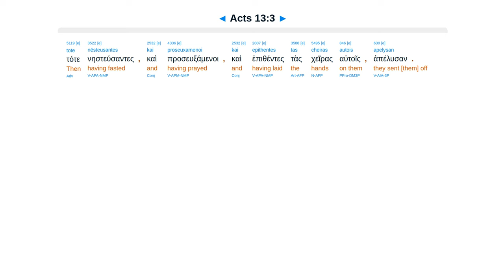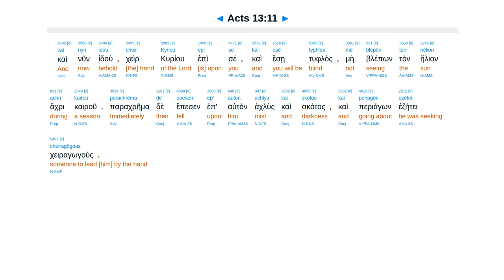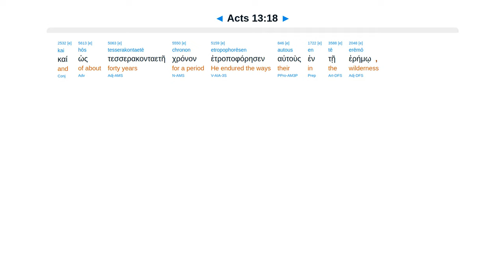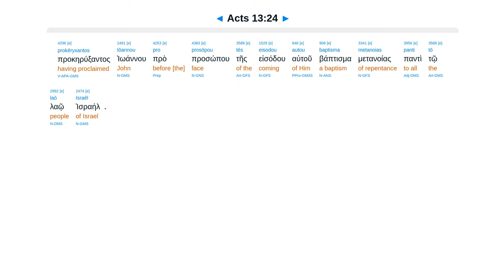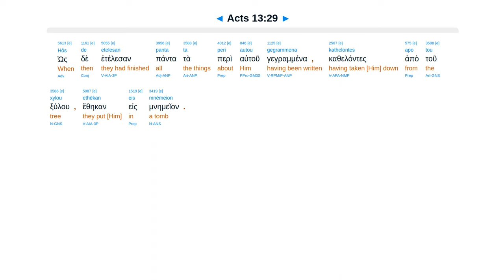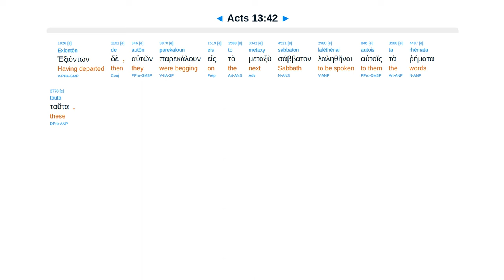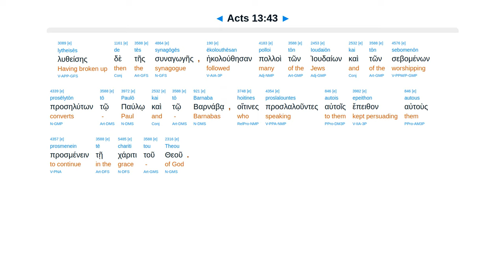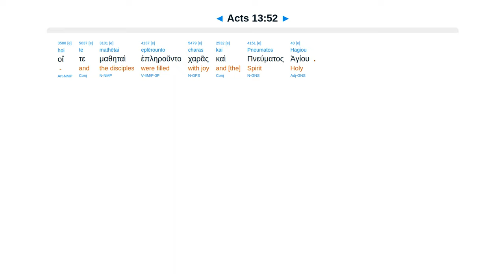Acts 13 - Interlinear Greek New Testament Bible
Saul and Barnabas first trip. Bar-Jesus. Paul. Antioch synagogue sermon. Rejected. Go to Gentiles.